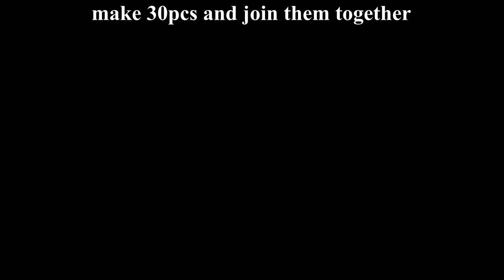origami sonobe cube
Let's origami sonobe cube kusudama using paper 12cm x 12cm

origami, โอริกามิ, فن قص وتشكيل الورق, 折り紙,
оригами, 종이 접기, 折纸, অরিগামি, ஓரிகமி